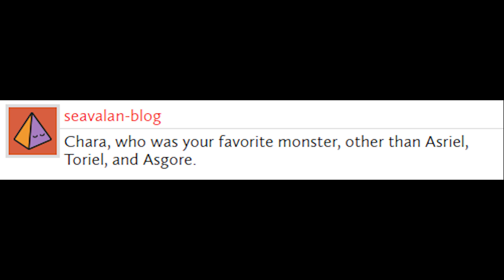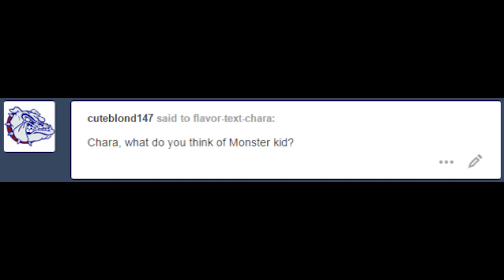Determination Undertale AU Comic Dub (Part Thirty-Two)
Are you excited for their adventure through Waterfall?

Hello! I’m Eerie Cicada! I mostly post comic dubs on my channel. My most successful series being “Determination Undertale AU Comic Dub”. Although, two other series I dubbed are Underplayer and Twinrunes. I am also currently dubbing Fallen Flowers!

I do have some gameplay videos on my channel as well. My longest series being Cemetery Mary. I don’t generally post these kinds of videos due to them taking forever to edit, but if you would like more, let me know!

My most commonly used are YouTube and Instagram. If you want to ask me to help with a project, don’t be afraid to ask! I would prefer it if you messaged me on Discord.

YouTube Posting Schedule:
Wednesday at 12 PM (PST): Random video (can be a comic dub, gaming video, voice acting as a character, even the next part for Determination, etc.)
Saturday at 12 PM (PST): Next part for my Fallen Flowers dub or Chara's Tale ~ Ask Blog dub (swaps back and forth)
Sunday at 12 PM (PST): Next part for my
Determination dub
Shorts will be posted randomly!